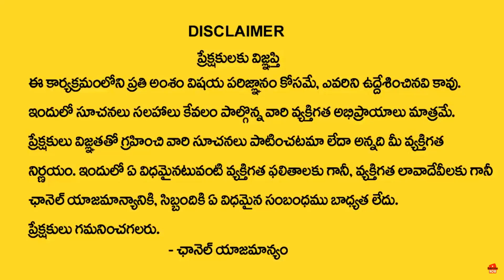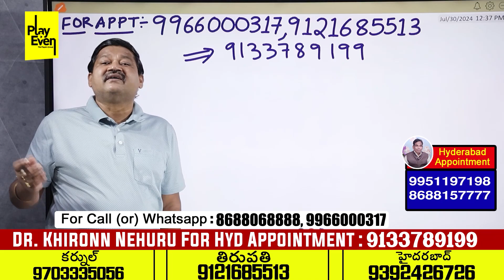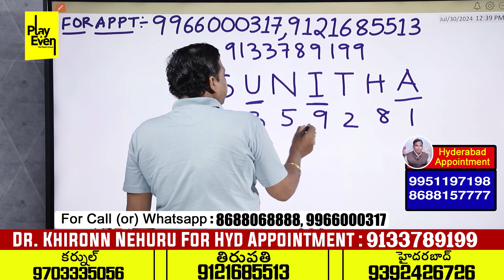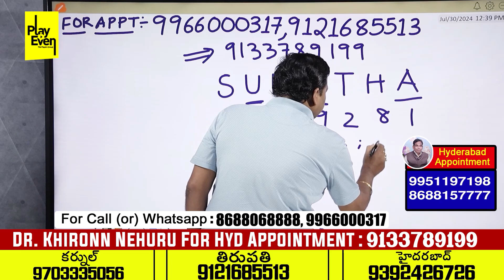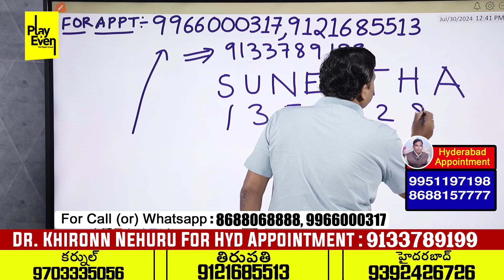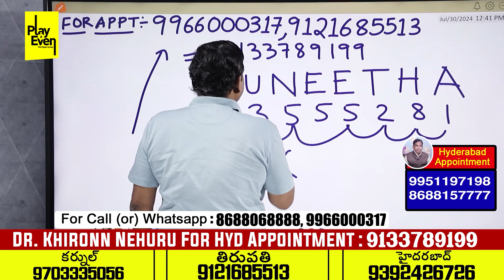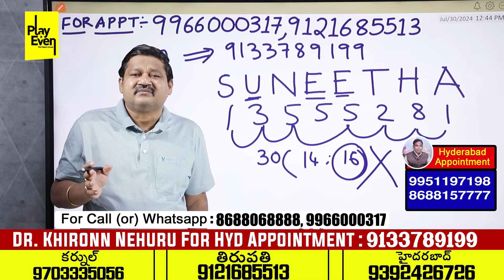Dr Khironn Nehuru About SUNEETHA Name Numerology Predictions 2024 | PlayEven